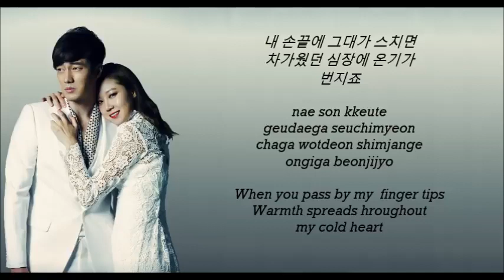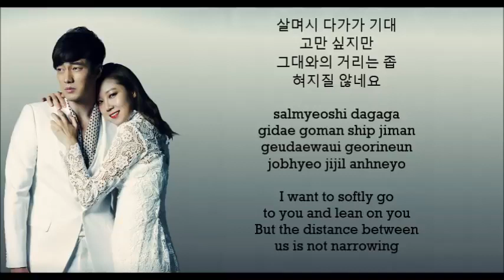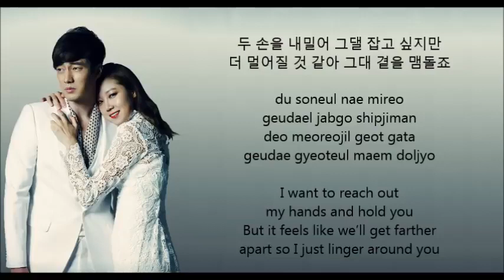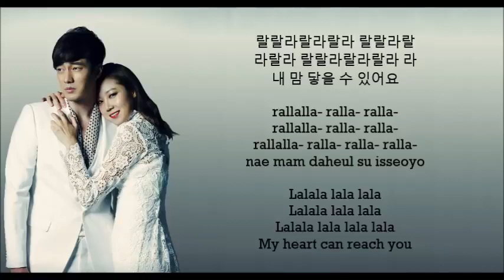T Yoon Mirae _ Touch Love ( Master's Sun)